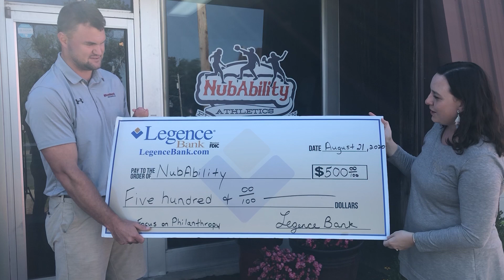Legence Bank - Feature Friday - NubAbility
As we FOCUS on PHILANTHROPY for our upcoming FEATURE FRIDAY’S, we are excited to highlight the non-profit, NubAbility Athletics. The NubAbility® Athletics Foundation exists to encourage, inspire, instruct limb different youth by getting them out of the stands, off the bench and into mainstream sports! NubAbility hosts a variety of sport camps for limb different children (ages 4-17) across the country.
If you would like to become a game changer by helping to support their limb different campers, you can donate online on their website, nubability.org, or by sending a check to NubAbility Athletics, 221 E Main St, Du Quoin, Illinois 62832.

For more than 110 years, we have provided a customer-focused commitment to quality that never stops for the individuals, families, businesses, and communities we serve. Legence is a community bank that cares about your success.

Equal Housing Lender | Member FDIC